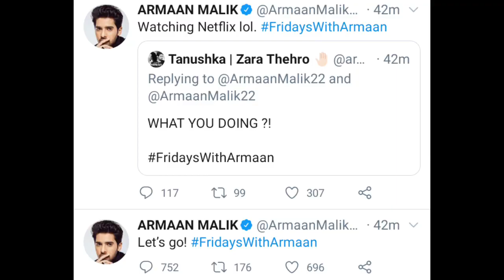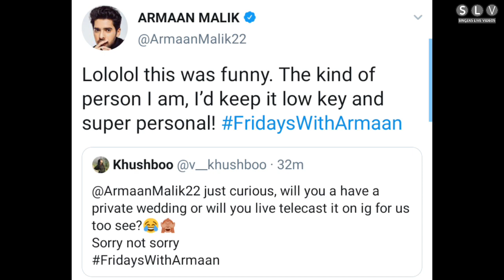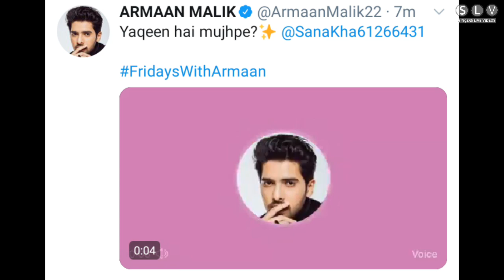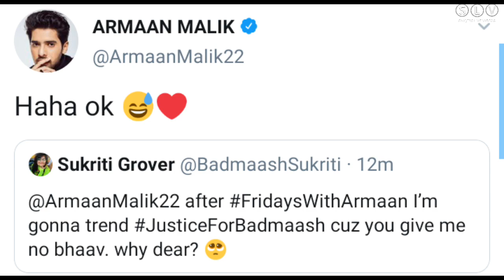Fridays With Armaan Malik - Twitter Live Chat With Armaanians || Q&A Session || SLV2020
Armaan Malik Said : I love talking to you all from time to time and I’ve always wanted to make this a thing to look forward to. So starting today, I’m gonna be doing a weekly one-hour Twitter chat called